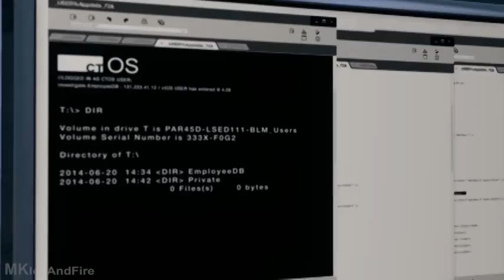Watch Dogs Bad Blood Walkthrough Part 1 PC ULTRA Settings No Commentary